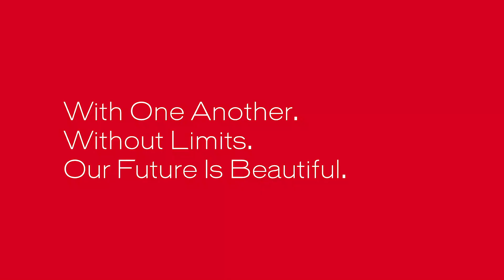Alina Zagitova SHISEIDO ULTIMUNE That is Beauty!!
Alina Zagitova 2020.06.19 SHISEIDO ULTIMUNE That is Beauty!!
SHISEIDO global campaign “With One Another. Without Limits. Our Future Is Beautiful.” July 1, 2020.